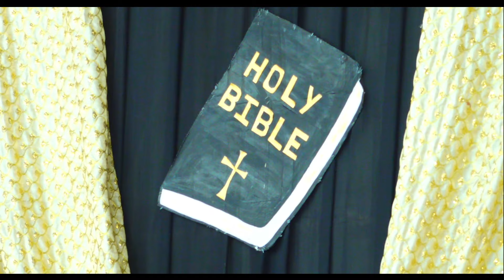MAI RABBB TON DUA KAR KE || ਮੈਂ ਰੱਬ ਤੋਂ ਦੁਆ ਕਰ ਕੇ || Worship Song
MAI RABBB TON DUA KAR KE || ਮੈਂ ਰੱਬ ਤੋਂ ਦੁਆ ਕਰ ਕੇ || Worship Song ||@sukhpalranaministries5700

This is also the channel of Sukhpal Rana Ministry.

यह भी सुखपाल राना मिनिस्ट्री का चैनल है।
और बैल आइकन को दबाए।